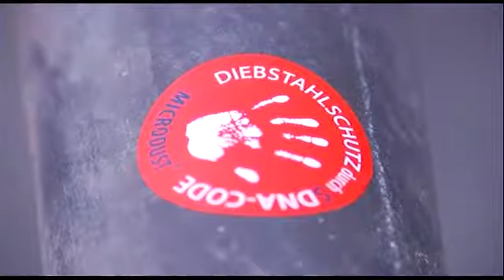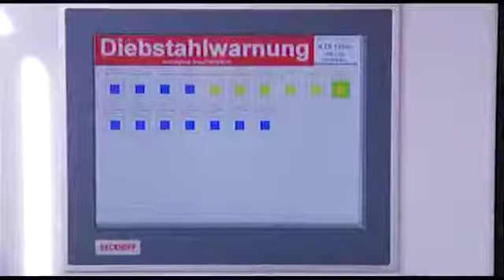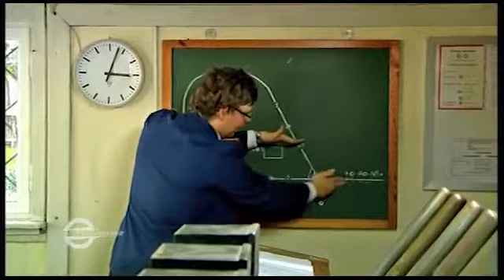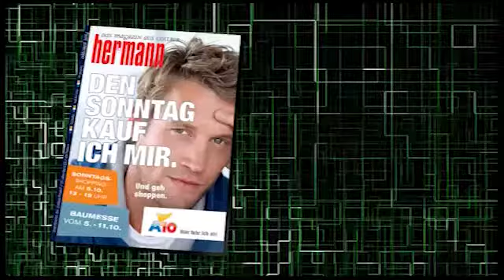LTV am Donnerstag - 10.10.2014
Themen:
Ein Außenseiter Namens Tschick
Schranken, Drohnen und DNA
Abzocke Schlüsseldienst
Einsteiger TV